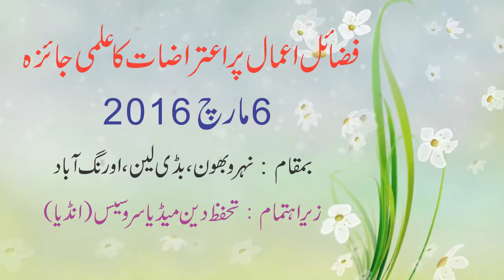Mufti Mohd. Ajmal Qasmi (Fazaile Amal Par Eterazat ka ilmi jayeza) CHALENGE TO TAUSIFUR RAHMAN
Mufti Ajmal Qasmi
(Alijma Foundation, Mumbai)

Topic: Fazaile Amal Par Eterazat Ka Ilmi Jayeza

CHALLENGE TO TAUSIFUR RAHMAN & Company